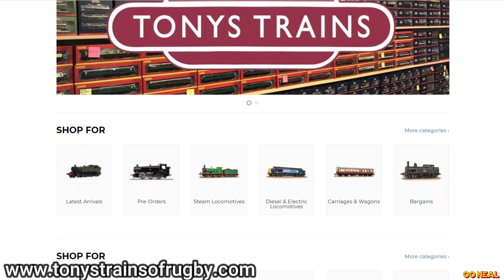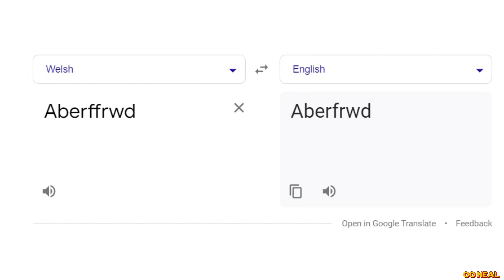OO NEAL : Ep5 'The Station' Part 1 - Narrow Gauge Railway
"Can 'YOU' build a layout to get ready for our show" Asks Tony from 'Tony's Trains of Rugby'. Challenge accepted!

Join us as we build a Narrow gauge layout for Statfold Barn Model Railway Show hopefully in time for the 1st and 2nd of April.

This Episode covers part of a module build of the station

I ordered my scale model scenery boards from

give him a ring or see him in store so he can get them in for you.
BB029 and BB017 are the boards I used.

If you would like to support the channel further you can by joining the channel and be a member or if you would like to visit Patreon and you can join me there for early video releases.